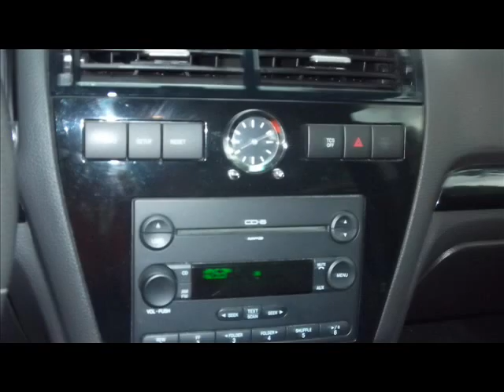Metro Motors - SELLING CARS, TRUCKS, SUVs, and even VANS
Mini or Econolone Vans -- come see our stock!